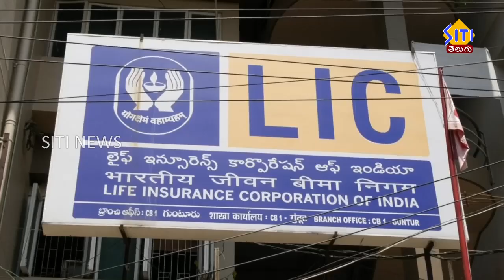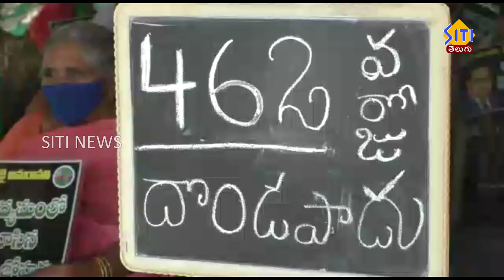Guntur Siti News 23 03 21 2pm